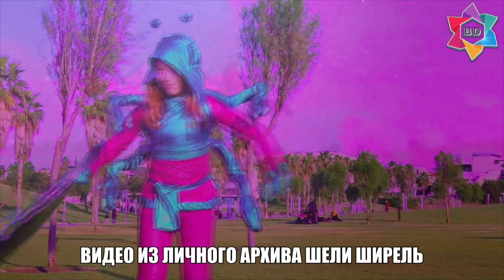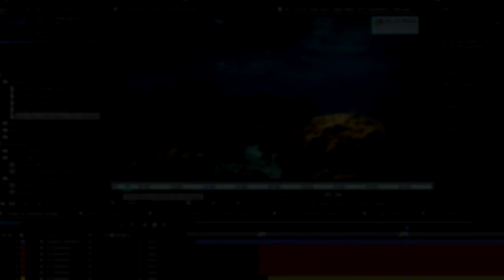Шели Ширель - самый молодой сотрудник Центра BEER DAVID по музыкальной терапии.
Шели Ширель  -  самый молодой сотрудник Центра BEER DAVID по музыкальной терапии, автор-исполнитель игры на ханге, разработчик видеоуроков по музыкальной йоге. В свои 14 лет на регулярной основе работает с особенными детьми, помогая их обучать и развивать. У каждого особенного ребенка, даже не говорящего,  есть талант, который можно развивать. Дети охотно идут на контакт, когда окружающая их обстановка располагает к взаимодействию. Они слышат волшебную музыку, они видят интересный инструмент в форме летающей тарелки они хотят быть частью музыкального действия,  участвовать в происходящем вокруг, так они проявляют себя и свои таланты.